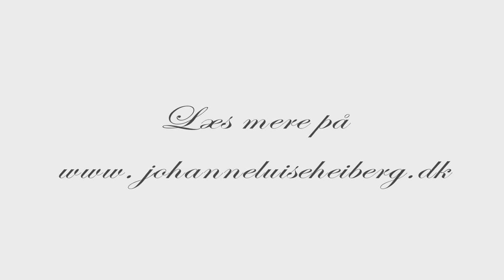INTERVIEW GULDFUGLEN EFP .mov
SKUESPILLER LINNEA VOSS TOG CHANCEN OG SATTE SIT EGET STYKKE "GULDFUGLEN JOHANNE LUISE HEIBERG" OM DEN BERØMTE SKUESPILLERINDE OP PÅ TEATER MUSÆET - HOFTEATRET, HVOR JOHANNE LOUISE HEIBERG SELV OPTRÅDTE. HER FORTÆLLER LINNEA VOSS LIDT OM HVORDAN OG HVORFOR.
PRODUKTION OG TILRETTELÆGGELSE: RONALD ANDERSEN